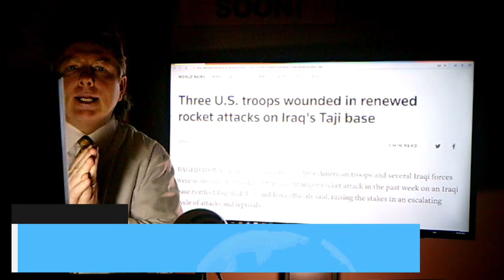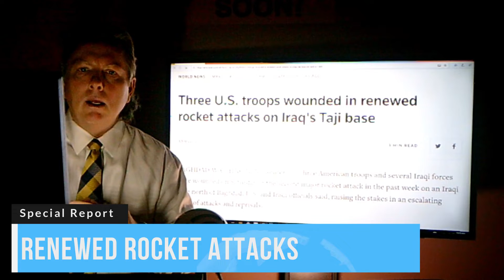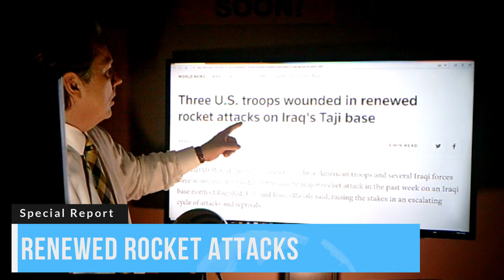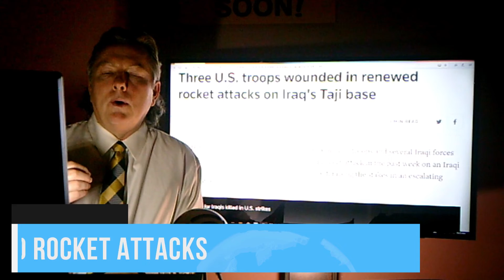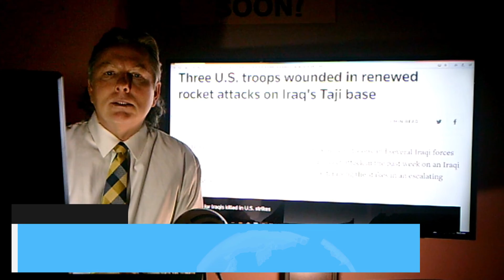SPECIAL REPORT! Another rocket attack at U.S. in Iraq!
A short broadcast on another rocket attack at United States interest in Iraq.  Jerusalem's Gate is a non-profit Christian news and sermon channel.  News Source:  Reuters.  God be with you all.